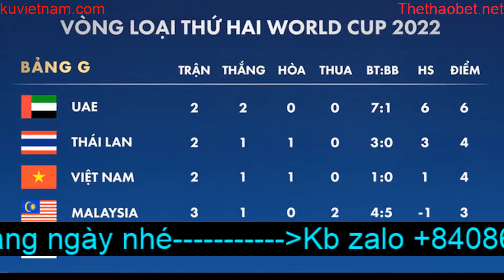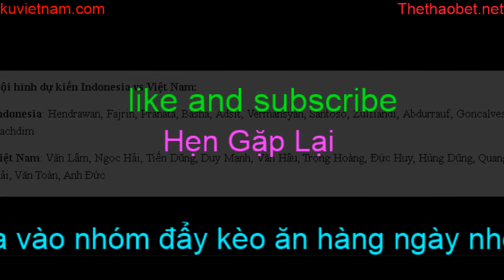Đẩy kèo bóng đá luôn thắng nhận định kèo Việt Nam vs Indoneisa 15/10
Trên đây là nhận định về trận đấu giữa đội tuyển Việt Nam vs Indonesia ngày 15/10. chúc ae ăn kèo và xem videos vui vẻ. đừng quên đăng ký kênh like và chỉa sẻ ủng hộ kênh mình nhé